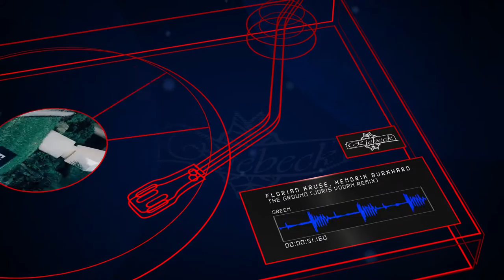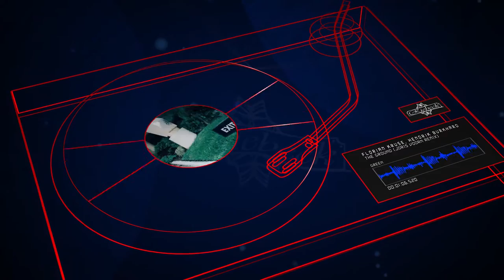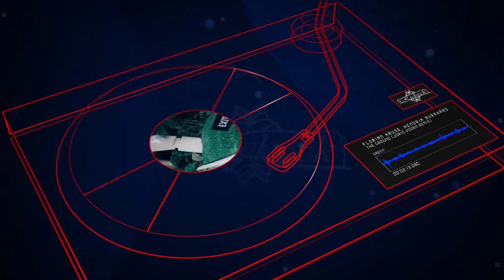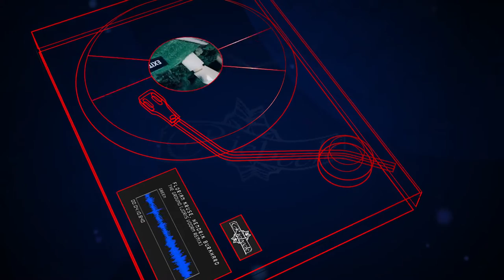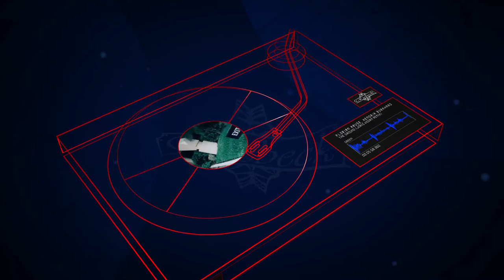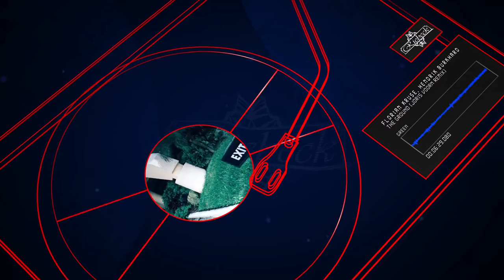Florian Kruse, Hendrik Burkhard - The Ground (Joris Voorn Remix) [Green]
Artist(s): Florian Kruse, Hendrik Burkhard
Title: The Ground (Joris Voorn Remix)
Remixer(s): Joris Voorn
Label: Green
Catalogue # GR24
Genre: Deep House